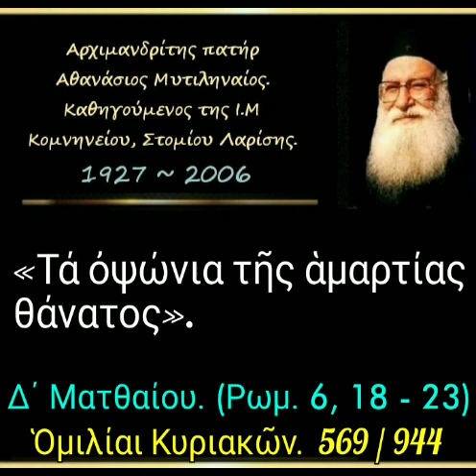«Τά ὀψώνια τῆς ἁμαρτίας θάνατος». Ὁμιλίαι Κυριακῶν. 569/944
► Κατηγορία :
Ὁμιλίαι Κυριακῶν.

► Ὁμιλία - 569

04-07-93

Δ΄ Ματθαίου
(Ρωμ. 6, 18-23)

«Τά ὀψώνια τῆς ἁμαρτίας θάνατος». (δ. 29')